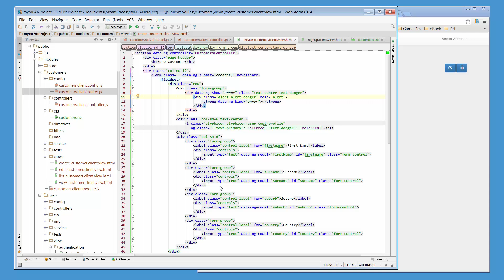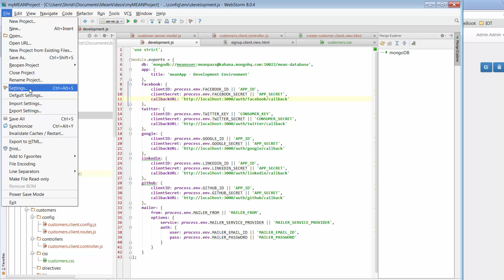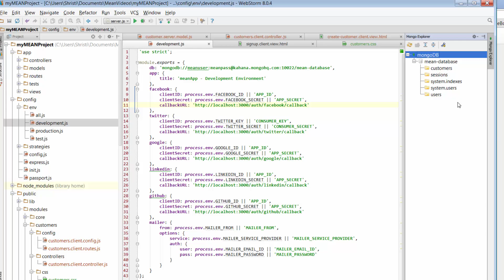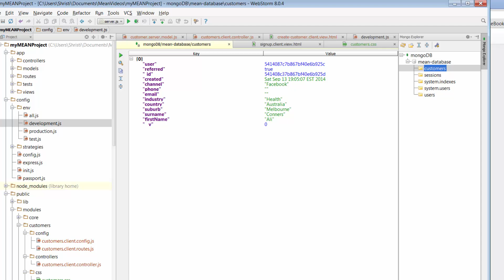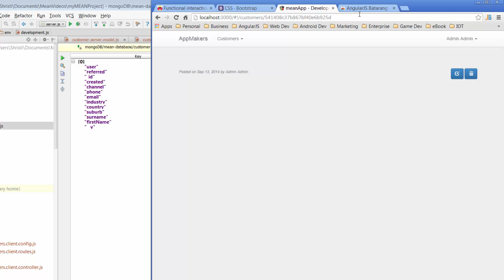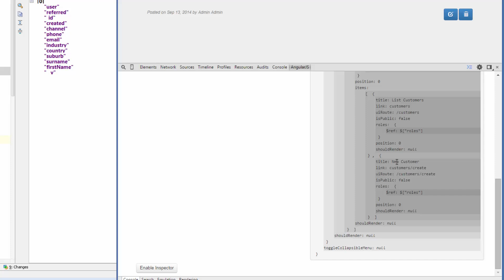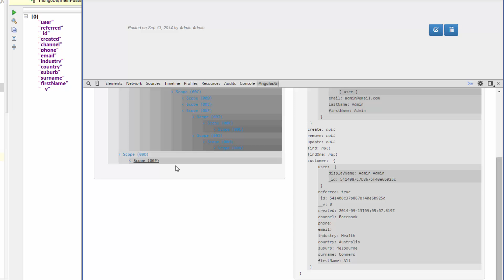Bossable.com - MEAN Stack: 14 - Mongo Explorer & AngularJS Batarang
Learn how to build a MEAN Stack (MongoDB, Express, AngularJS, NodeJS) app! Tutorial Step 14/30 - Mongo Explorer & AngularJS Batarang.

Want to build scalable web apps quickly and easily? Check out the MEAN stack, a collection of technologies that fit together to provide a solution that allows for a full-stack JavaScript implementation of web applications.

This Video Tutorial:

In this video we'll take a little tangent as I introduce you to two of my favourite tools, Mongo Explorer and AngularJS Batarang.

NEW: The lastest Batarang update appears to be broken, so check out my accompanying video on getting a working version of Batarang

We look at:
- Mongo Explorer - a Webstorm Plugin which lets us connect to our MongoDB and explore our Collections and the records contained within them
- AngularJS Batarang - a Chrome Plugin which helps us take a sneak peak behind our view

Also check out my 30 Day MEAN Stack Challenge - videos on YouTube everyday for 30 days to create a MEAN.js App - videos are up